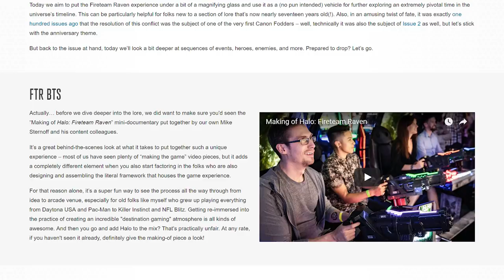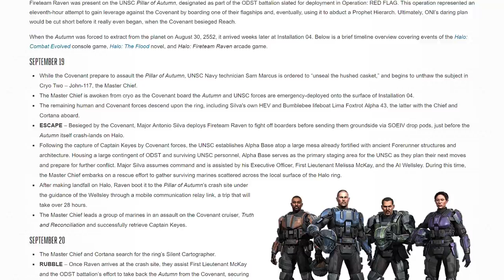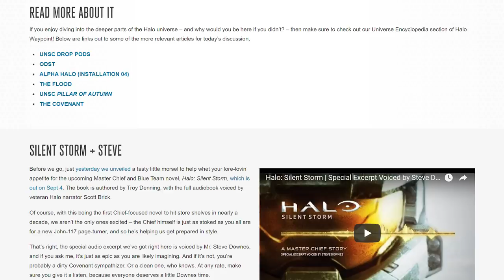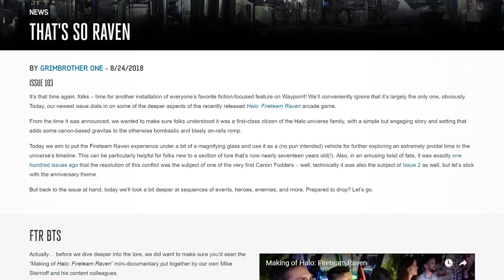Canon Fodder: That's So Raven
This week's massive Canon Fodder covers everything you could want in relation to Fireteam Raven.